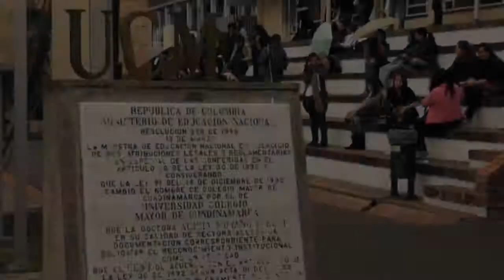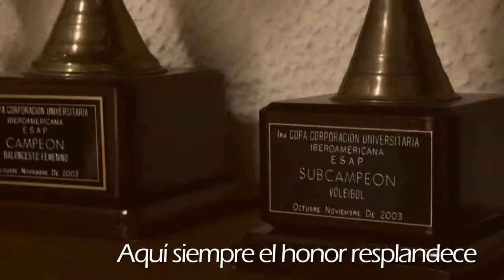Himno Universidad Colegio Mayor de Cundinamarca, Bogotá.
La Corporación Agenda de Calidad emprendió el proyecto de generar imágenes en video de los distintos espacios de la Universidad Colegio Mayor de Cundinamarca que en conjunto con el Himno de esta casa de estudios, conforman un homenaje que dicha organización le hace este año.

Producción: Iván Bermúdez Balcero.
Dirección, Cámara, Post: Erick Casanova G.